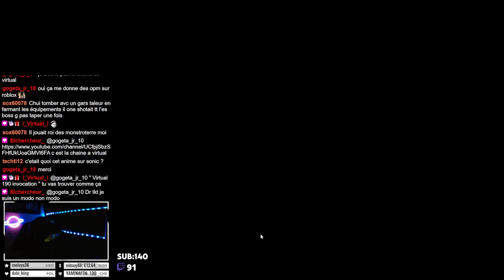INVOCATION, PVP & STUFF LEGENDAIRE ?! - ONE PUNCH MAN THE STRONGEST